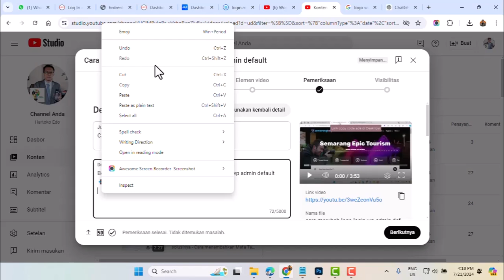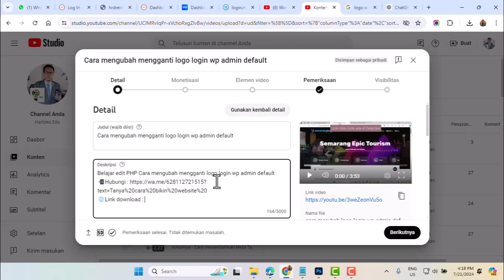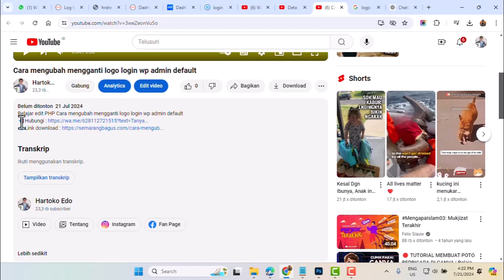Cara mudah menambahkan ikon emoji pada deskripsi YouTube 2024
Gampang tapi banyak yang nggak tau ! Cara mudah menambahkan ikon emoji pada deskripsi YouTube 2024